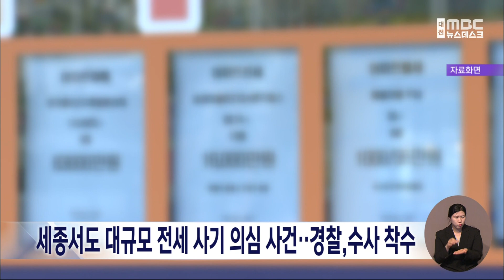`전세사기` 세종시도 터졌다…경찰 수사 착수/대전MBC